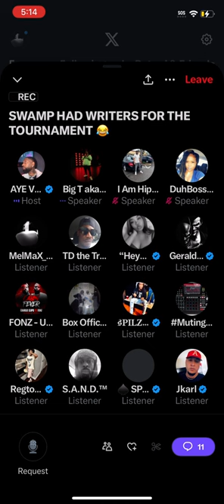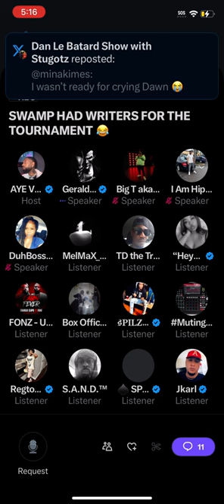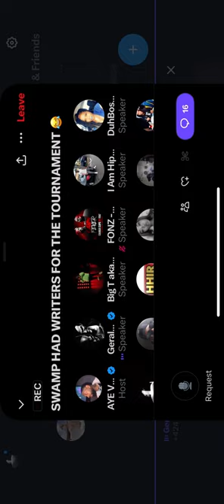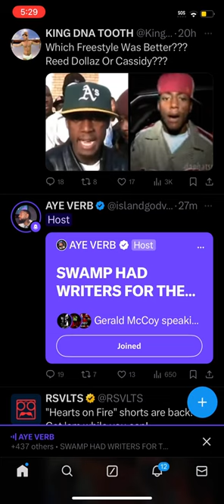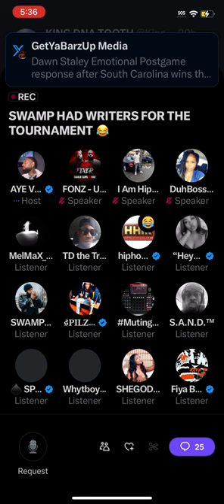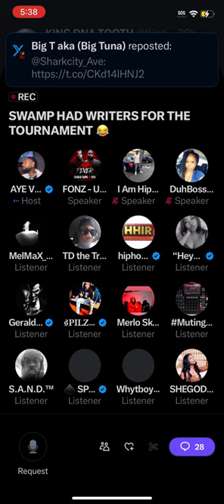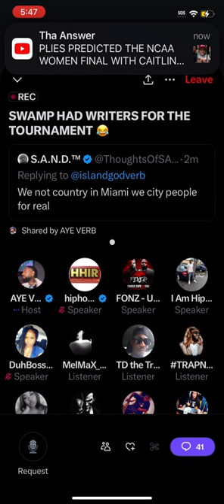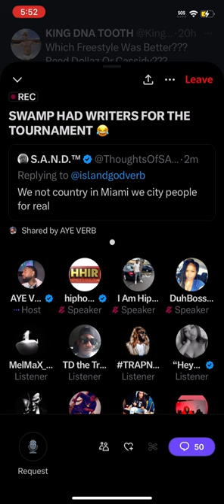AYE VERB SPACES: VERB “SAYS SWAMP HAD GHOSTWRITERS🧐